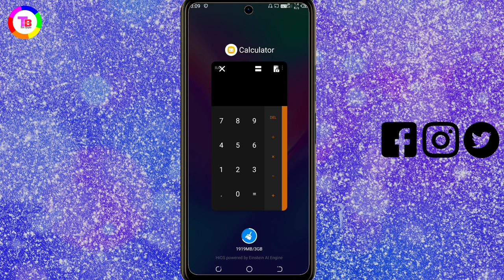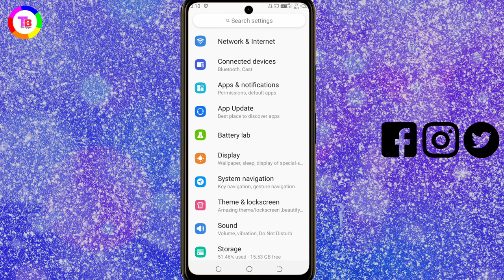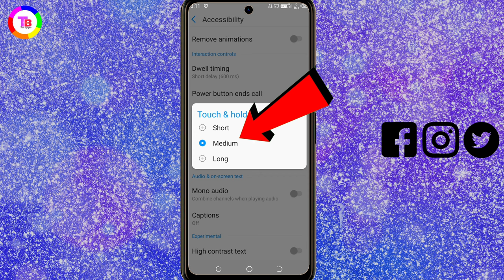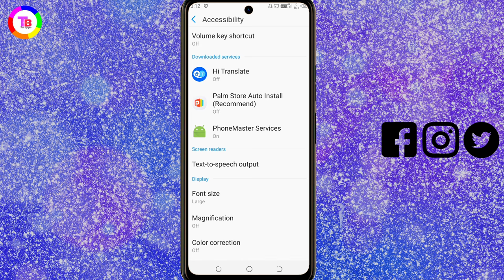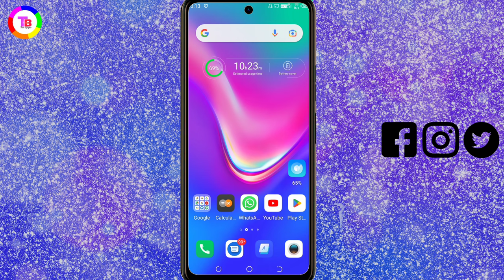Tecno Phone Touch Speed Kaise Badhaye | How To Increase Touch Speed In Tecno Phone | Super Fast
Tecno phone touch speed kaise badhaye | How to increase touch speed in tecno phone | Fast working